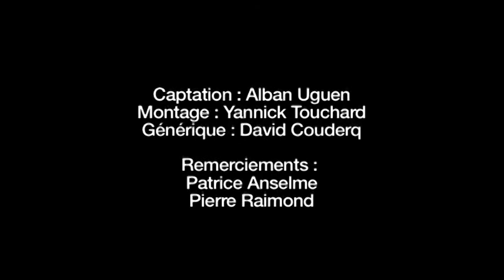Chinon, Domaine Bernard Baudry - Vin de Loire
Chinon - Domaine Bernard Baudry
Les Granges 2011 75cl
Domaine 2010 75cl
Les Grezeaux 2011 75cl
Le Clos Guillot 2010 75cl
La Croix Boissée 2012 75cl